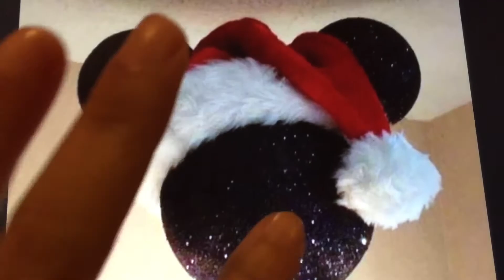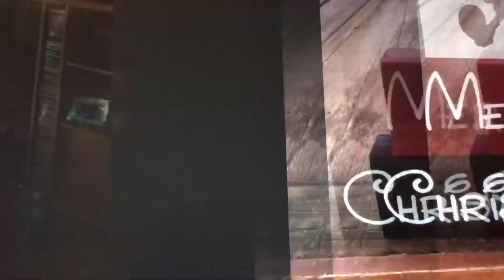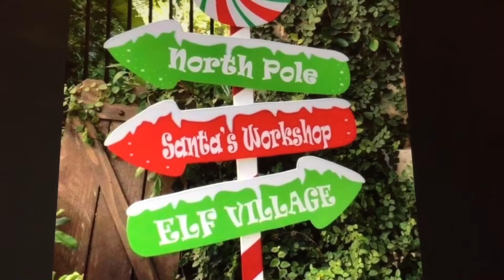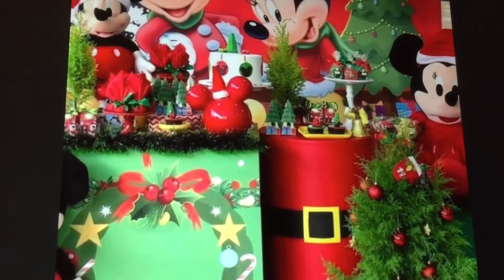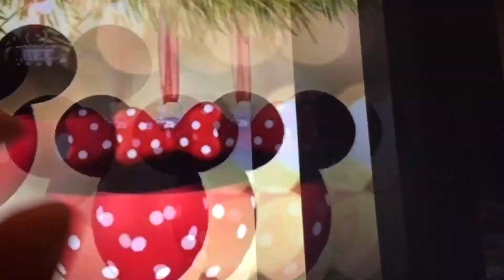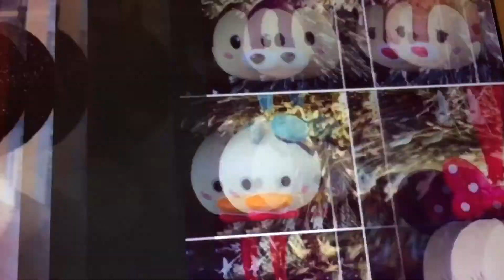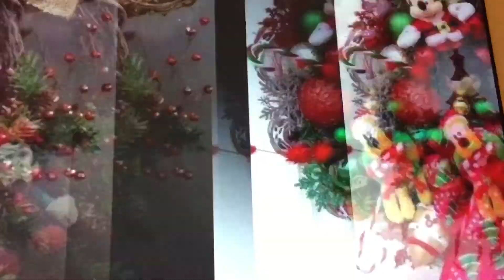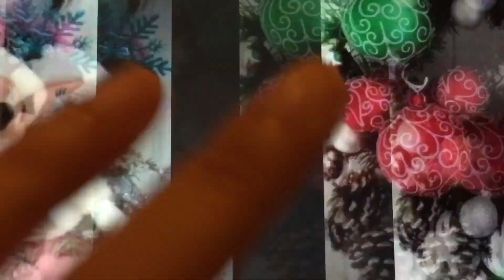Hermosa Decoración Navideña con Mickey Mouse 🎄